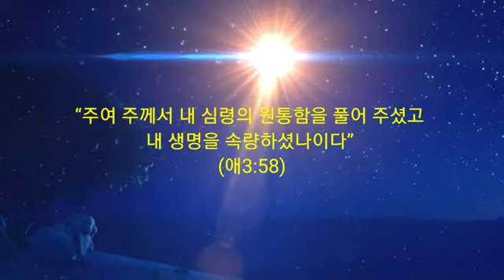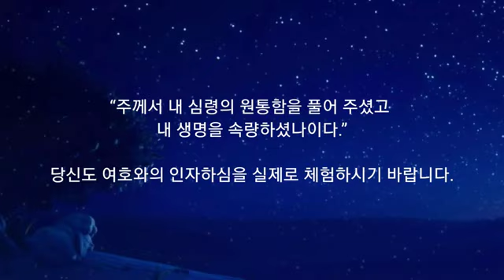365 아침묵상(11, 20)